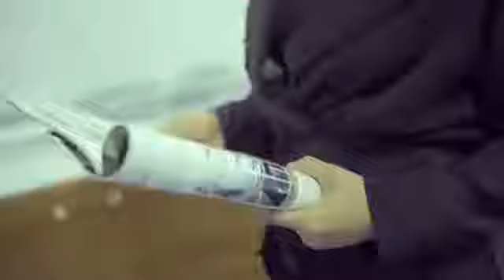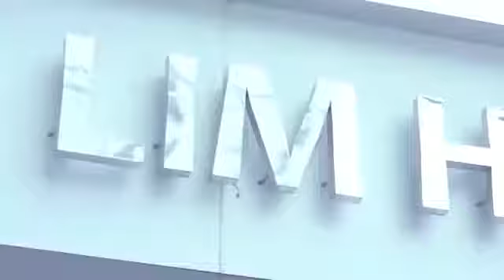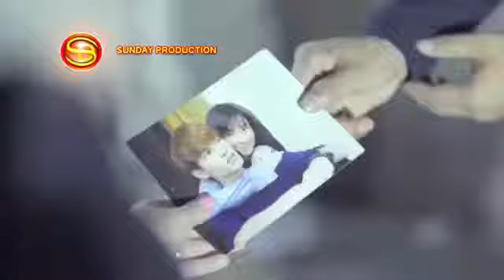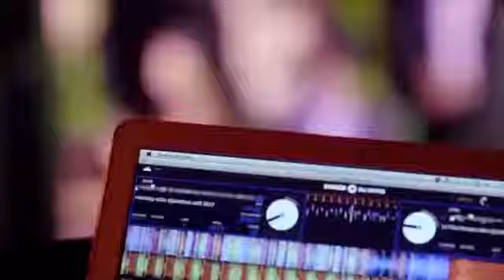Tham Thia Khmer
nontop tham thia khmer